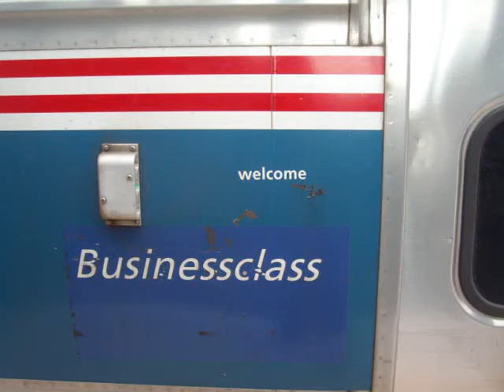Stamford Part 2